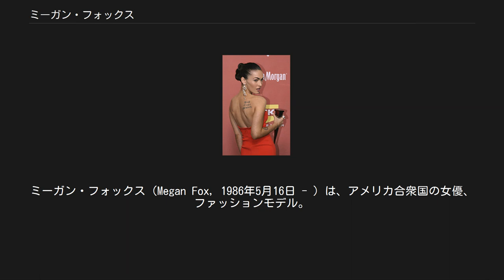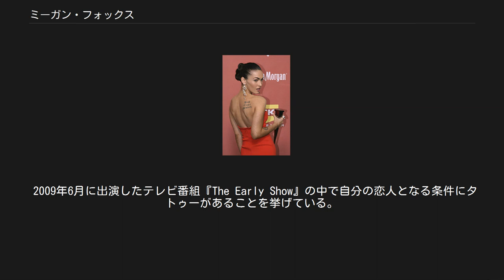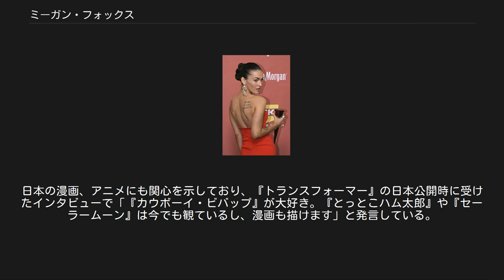ミーガン・フォックス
ミーガン・フォックス（Megan Fox, 1986年5月16日 - ）は、アメリカ合衆国の女優、ファッションモデル。
 論争の的となる過激な発言でも知られる。
雑誌「マキシム」のインタビューで自分はドラッグをやっていない数少ない俳優の1人であると語った。
過去にドラッグをやったことはあるが、だからこそ好きではないと言えるという。
何種類かのドラッグを試したがマリファナ以外は好きになれなかったことから、「マリファナはドラッグとは考えられない。合法化すべき」とも発言している。
 インタビュー雑誌『ハリウッド』の「将来のスターズ」で17位にランクされた。
2008年の雑誌『マキシム』のHot100リストでは16位、男性誌『FHM』の「世界で最もセクシーな女性」というランキングでは2006年は68位だったが、2008年、2009年と2年連続で１位になった（2年連続は2000年と2001年で連続1位だったジェニファー・ロペス以来）。
支持は男性ばかりではなく、2009年にイギリスのセレブリティ情報雑誌『HEAT』が行ったアンケート「女性が羨むボディ」で1位に選ばれた。
この結果は同誌にとって驚くべきものだったようである。
 米国テネシー州ロックウッドにて、アメリカインディアン・フランス・アイルランドの血を引く両親の間に生まれた。
姉、妹、弟がいる。
両親は離婚しており、実母と継父によって育てられた。
 5歳の時からテネシー州のキングストンでダンスや演劇のトレーニングを始めた。
キングストン小学校の合唱団にも参加した。
10歳でフロリダ州セントピーターズバーグに移り住んだ後もトレーニングは続けた。
 13歳の時にサウスカロライナ州で行われた女優・モデルの大会で数々の賞を受賞し、以来モデルや女優活動を始めた。
 2001年、16歳の時に映画『ホリデイ・イン・ザ・サン』で映画初出演。
2002年、テレビシリーズ『Ocean Ave.』で主要人物を演じた。
テレビシリーズ『ホープ&フェイス』や『トランスフォーマー』で注目を集める。
 2008年、男性誌『FHM』による「世界で最もセクシーな女性」の1位に選ばれた（前年は65位）。
 フォックスは「ビルト・イン・セックスシンボル」としてアンジェリーナ・ジョリーとその地位をしばしば比較され、メディアによって「アンジェリーナ・クローン」「アンジェリーナ2.0」「アンジェリーナJr.」と言われる。
 ハリウッドライフマガジンにて（2007年） フォックスはアンジェリーナとの比較はメディアの創造性の欠如であると述べ、比較されるのは単にアンジェリーナと毛髪の色が同じで多くのタトゥーをもち、アクション映画に出演したからだと語った。
フォックスが次のララ・クラフト映画の中でアンジェリーナの代役を務めるという未確認の噂もあった。
 フォックスはアンジェリーナに会うという提案に対して、「会う機会がないし、会うのが怖いので会うのを避けている」「彼女は強力な人です。そして彼女が私を食い物にするのは間違いありません」「私は、彼女が私が誰か分からないことを確信しています」と極めて弱気な発言をしている。
また、バイセクシャルである彼女はアンジェリーナは理想の恋人であると述べ、「誰かと別れる度に、“もしもアンジェリーナの恋人になれたら、私はすごく幸福なのに” と思う。彼女が大好き。尊敬しているし、米国で一番好きな女優。信じられないほど正直なところが大好き。自分自身でいることを恐れていないし。思っていることをはっきり口にするでしょう」と語っている。
 アンジェリーナにはある程度の敬意をもった発言を行ったが、同じくセックスシンボルとして比較されがちなスカーレット・ヨハンソンに対してはけん制する発言を行っている。
 出世作となった『トランスフォーマー』について米雑誌『エンターテインメント・ウィークリー』のインタビューで「あの映画は演技で勝負する映画でない、これは皆さん百も承知よね」と発言し、マイケル・ベイ監督が演技よりも特殊効果撮影ばかりに力を入れていたと批判した。
この発言に対して監督は「いえ、全然気にしていませんよ。それがミーガン・フォックスという人物ですから」と述べ、時々馬鹿げた発言をするミーガンは23歳（発言当時）の割には人...